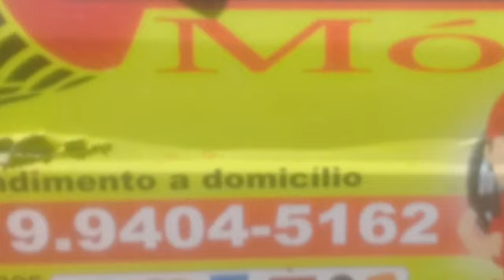testando o fogãozinho feito de latinha parte 2#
Como que eu testei fogãozinho feito de latinha parte 2#